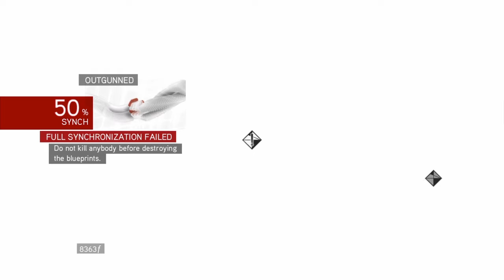Assassin's Creed Brotherhood Part 5 - Forward Progress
Welcome, welcome! Yup still going through this. but we are picking up pace, least it feels like we are close to the end within the next few parts. so that's pretty hype. not a whole lot to say here so i hope you enjoy and take care